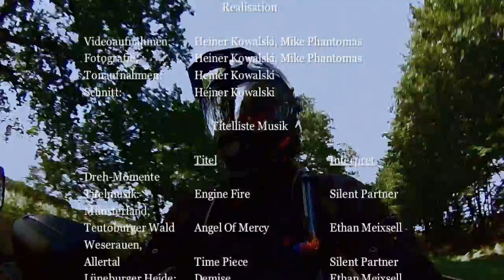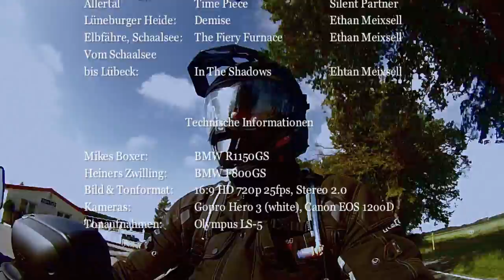Ein Boxer und ein Zwilling auf Umwegen 5 - 6 (Deutschlandrundreise, Dreh-Momente 2015 Folge 8)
Weiter geht es mit Kapitel 5 und 6 der Deutschlandrundreise. Fast 3.000 Kilometer reisen Heiner Kowalski und Mike Phantomas auf ihren Motorrädern durch deutsche Landschaften, die sie zuvor noch nie besucht hatten.

Die beiden Kapitel zeigen die Reise vom Ruhrgebiet bis nach Lübeck.